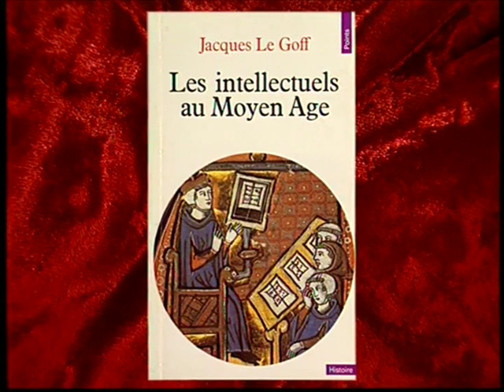JACQUES LE GOFF - La naissance du Purgatoire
Jacques Le Goff est un historien médiéviste français, né le 1er janvier 1924 à Toulon et mort le 1er avril 2014 à Paris1.

Il s'intéresse particulièrement dans ses recherches à l'anthropologie médiévale, et à l'histoire des mentalités2,1. Ses maîtres sont Charles-Edmond Perrin ou encore Maurice Lombard. Il rappelle aussi volontiers les influences d'Henri Pirenne, Fernand Braudel et Henri Michel, qui fut son professeur d'histoire au lycée de Toulon.